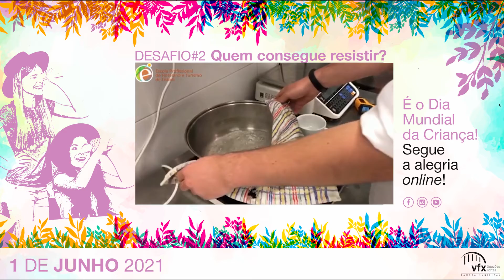1 de junho – Dia Mundial da Criança: doces sabores para terminar o dia!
Uma boa guloseima para fazer as delícias de miúdos e graúdos é sempre uma boa maneira de terminar um dia tão doce, como o Dia Mundial da Criança!